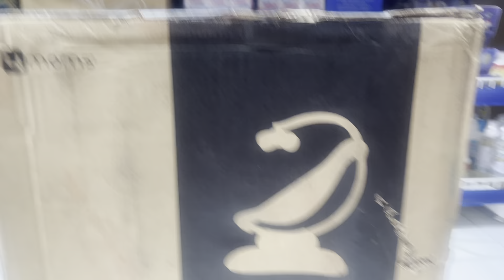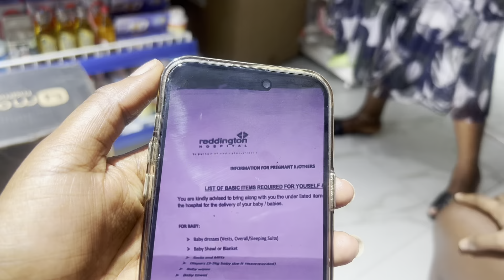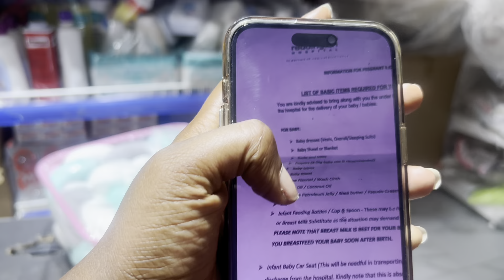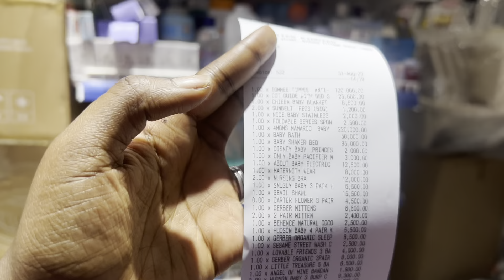Essential baby items for a first time Mum. Come baby shopping with me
Hi everyone. Welcome to a new vlog, if you are new here, thank you for stopping by, kindly hit the subscribe button and if you are a returning subscriber thank you all so much for always watching.

This video is all about my reality. Thank you so much